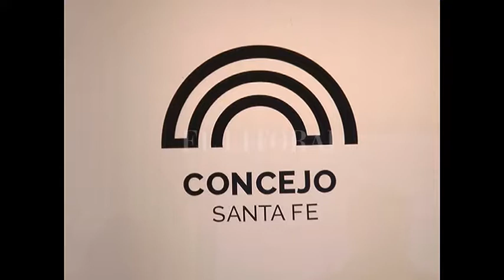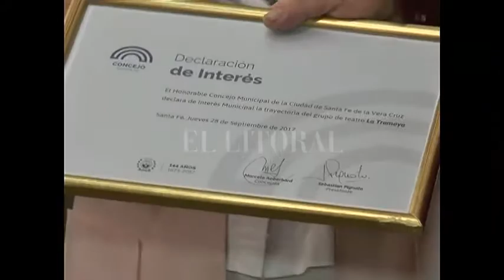Reconocimiento en el Concejo por los 25 años de la Tramoya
TROMPA GONZÁLEZ - INTEGRANTE
SILVIA NARDUTTI - INTEGRANTE